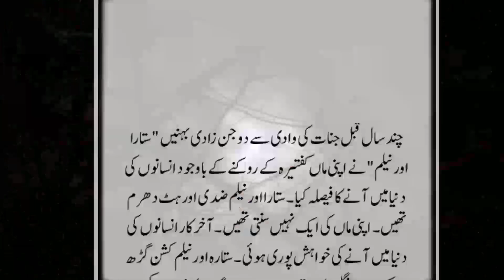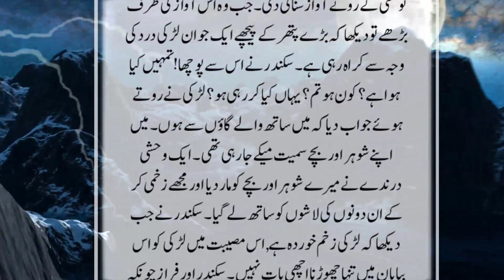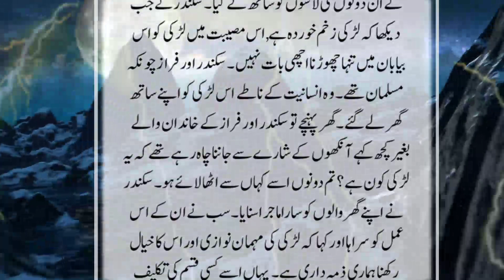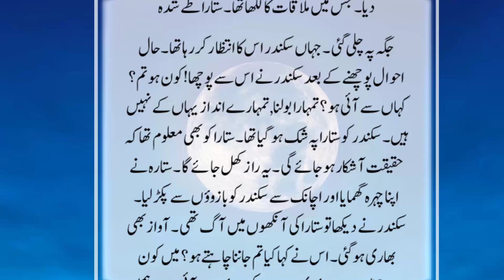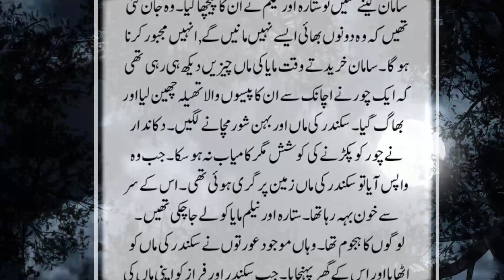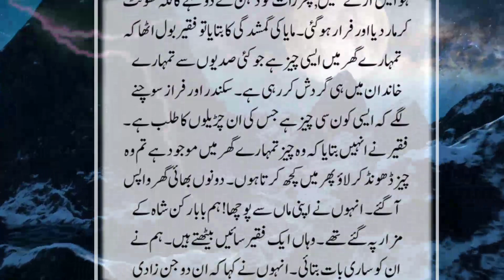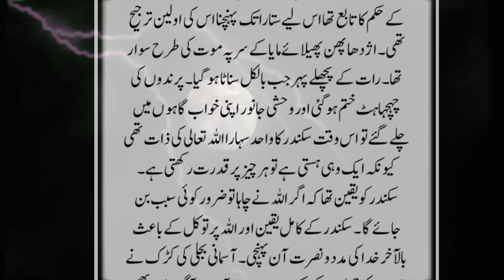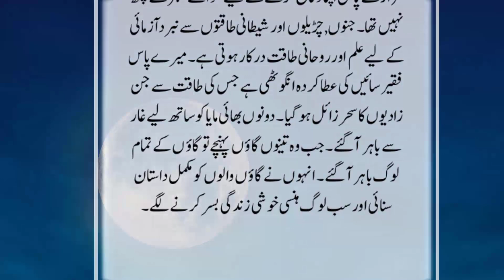Hindu Jinzadi Mujh Se Quran Pak Ki Talawat Sun’ne Aati Ek Raat Junhi Maine Surah e Jin Ki Talawat Ki